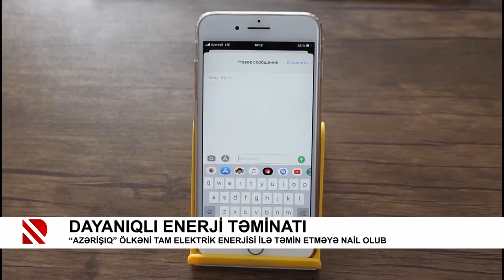Dayanıqlı enerji təminatı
“Azərişıq” ölkəni tam elektrik enerjisi ilə təmin etməyə nail olub